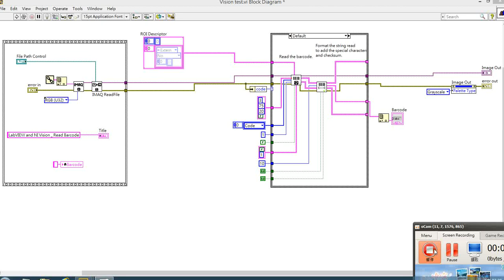18. LabVIEW and NI Vision - ReadBarcode